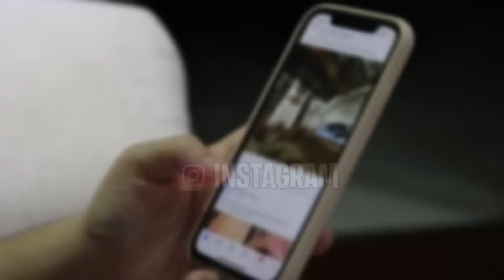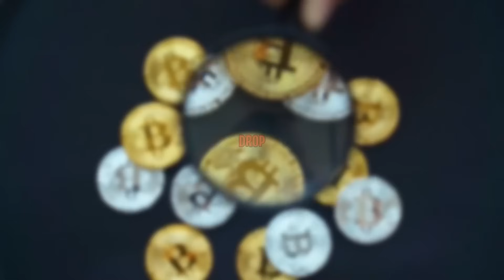Fake SMM Panel will Ban your Instagram Account? - 100% Truth ✅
Hey Guys! 👋

Aaj hum baat karenge ek important topic ke baare mein: "Fake Instagram Followers aur unka aapke account pe kya impact ho sakta hai!" 😱 Kya fake followers lene se aapka Instagram account ban ho sakta hai? Kya ye sach hai ya sirf ek myth? Aaj ke iss video mein hum jaanenge 100% sach!

Is video mein aapko milega:
👉 Free Fake SMM panel se followers lene se kya hote hain?
👉 Instagram policies aur fake followers ke risks.
👉 Real-life examples jaha accounts ban hue hain.
👉 Aap apne account ko kaise safe rakh sakte hain?
👉Best platform in cheap rates jo ek dum genuine hai

Yeh sab aur bahut kuch, toh zaroor dekhiye ye video aur apne friends ke saath share karein! 🔔